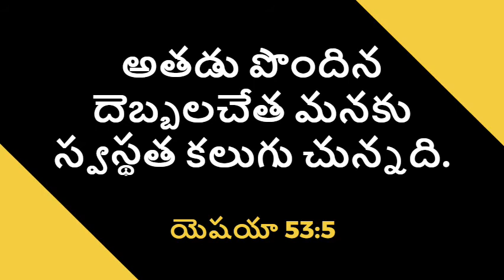God's Word For You - 04.12.2021 | Daily Promise